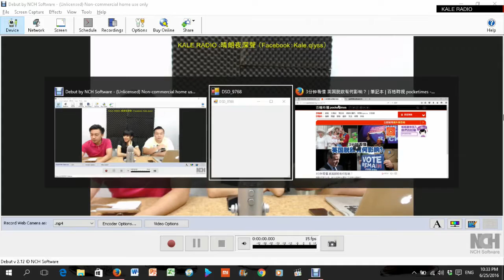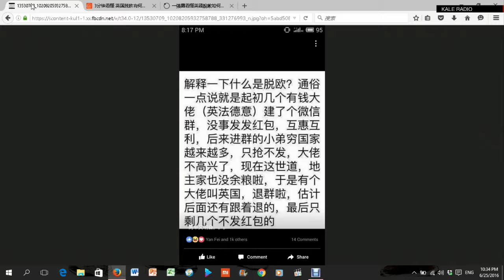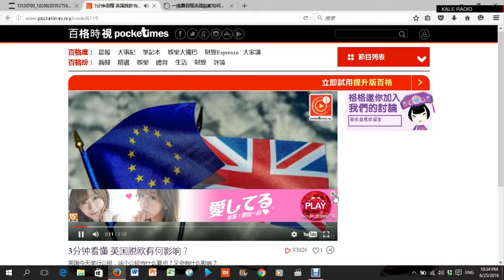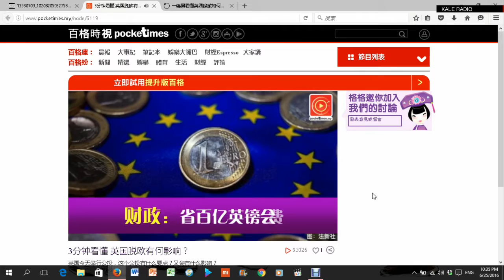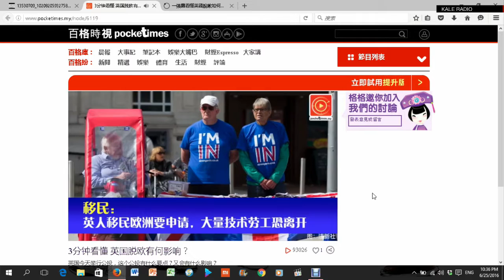《35.1集》 脱欧因为难民问题？经济问题？还是有预谋？